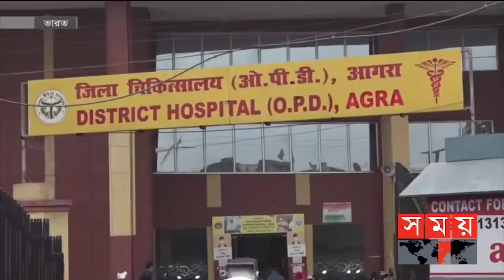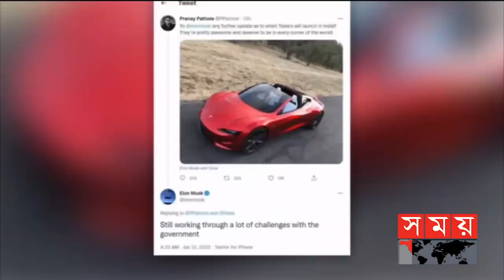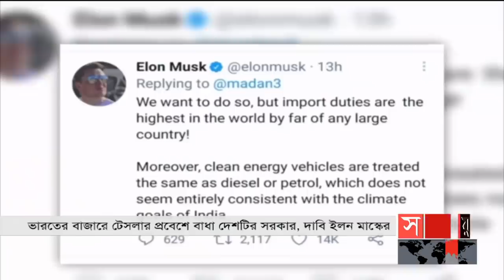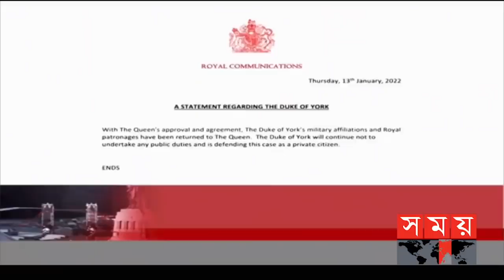আন্তর্জাতিক সময় | সকাল ৯টা | ১৪ জানুয়ারি ২০২২ | Somoy TV Bulletin 9am | Latest Bangladeshi News